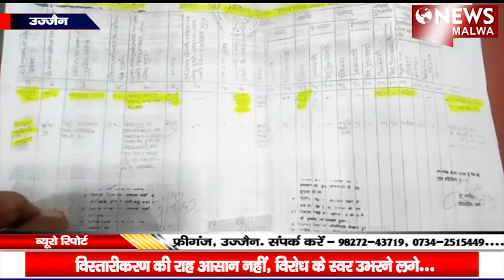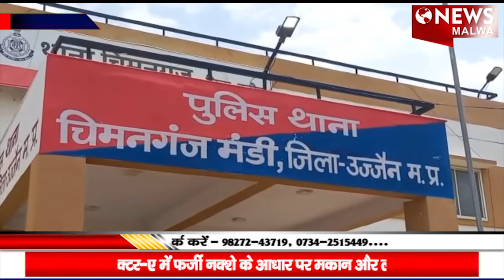Ujjain- न्यूज़ मालवा/news malwa 26 जून 2021, शनिवार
बेगमबाग से अब तक हटे 20 मकान….छायन में किसान की हत्या….गायत्री नगर में फर्जी नक्शे पर होगी एफआईआर…और भी बहुत कुछ है न्यूज़ मालवा के बुलेटिन में…जुड़े रहे-अपडेट रहे।